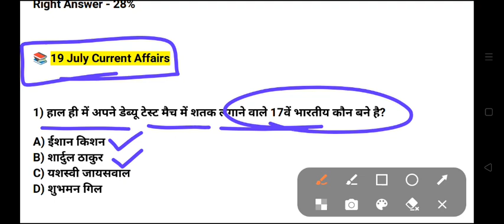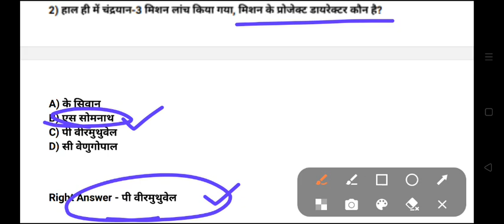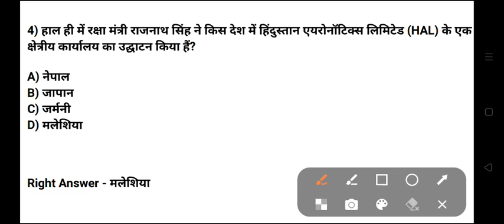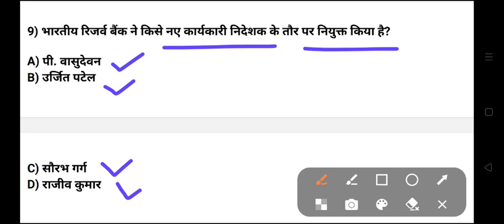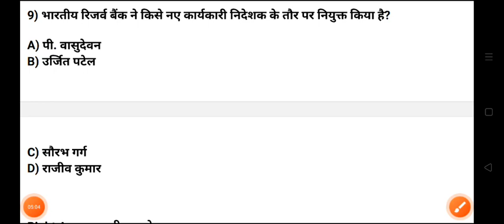19 July Current Affairs 2023 | Daily Current Affairs | Current Affairs for EPFO SSA & Stenographer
Current Affairs
19 July current affairs in hindi
19 July 2023 gk Questions
19 July 2023 Current Affairs in Hindi
Today Current Affairs In Hindi By Sumesh Godara
Current Affairs By Sumesh Godara
19 July Current Affairs
July 2023 Current Affairs Important Questions
Today Current Affairs Very important Questions
Current Affairs In Hindi By Sumesh Godara